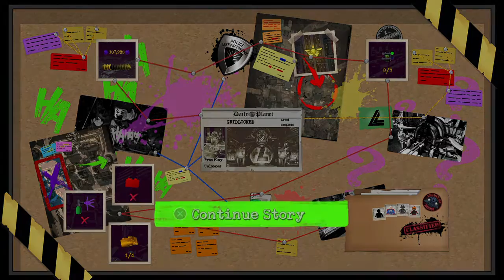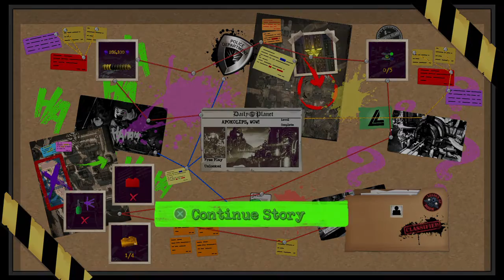LEGO® DC Super-Villains Part 6